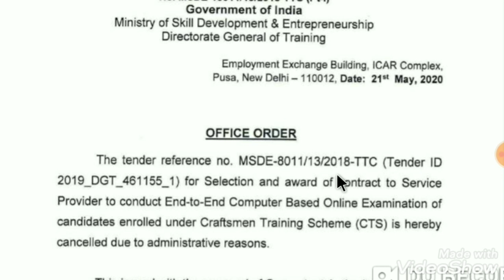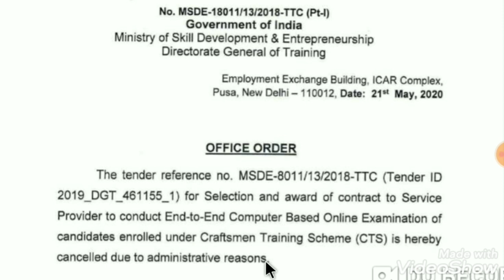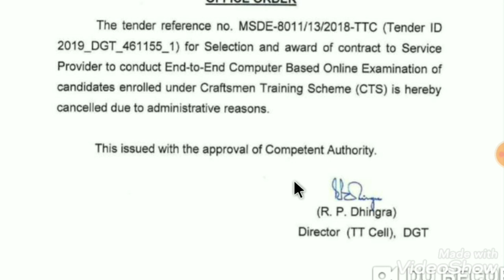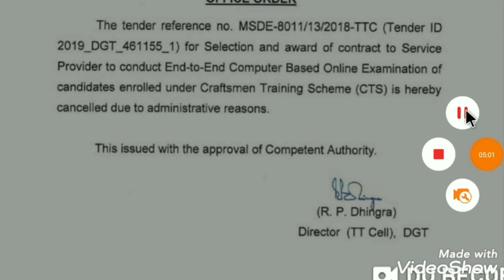ITI परीक्षा कैसे होगी ,ONLINE या OFFLINE इस बात की पुष्टि DGT ने कर दिया है।//